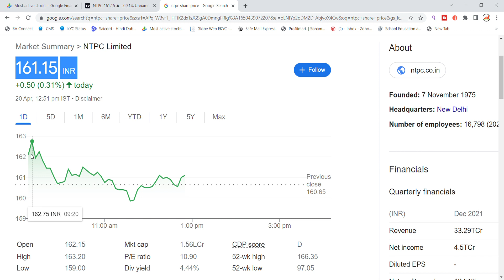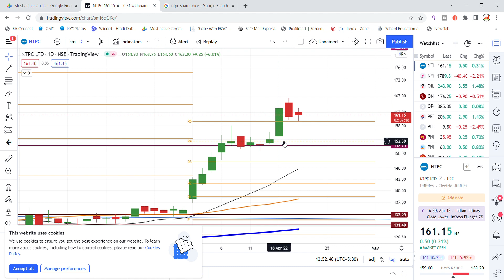NTPC Share Latest News Today | Share Market Latest News